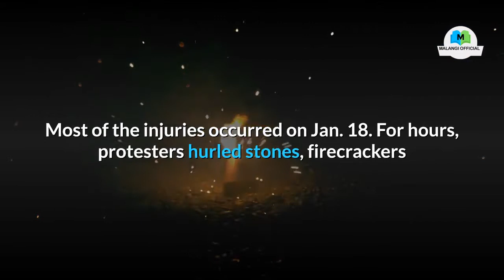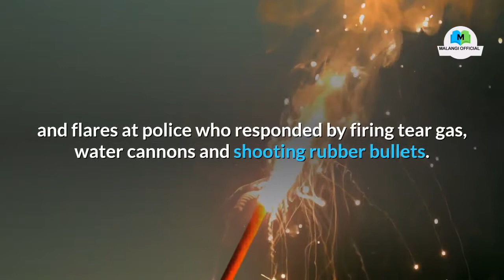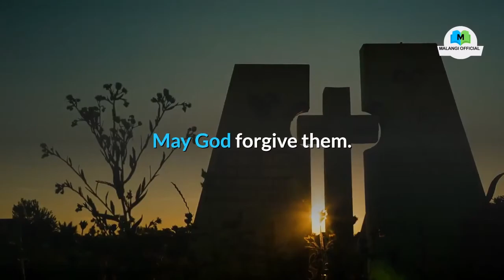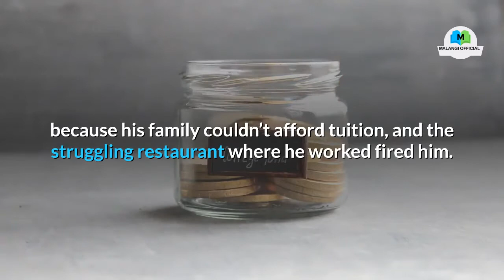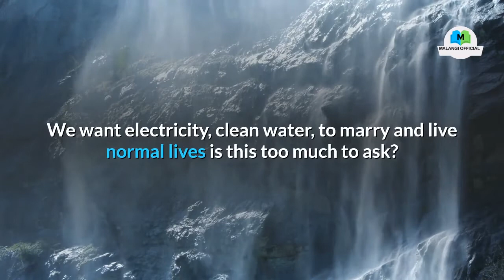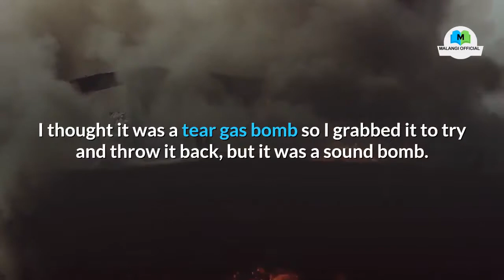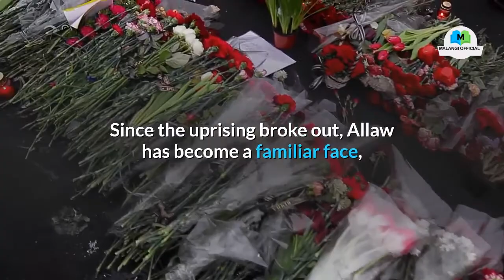Bloodied but determined, Lebanese protesters take stock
At a Beirut hospital ward, five Lebanese protesters with bandaged eyes and faces huddled in a circle, their arms wrapped around each other, and they vowed to be back on the streets soon, despite their wounds from recent clashes with police. 👉 Holy Stone HS120D FPV Drone